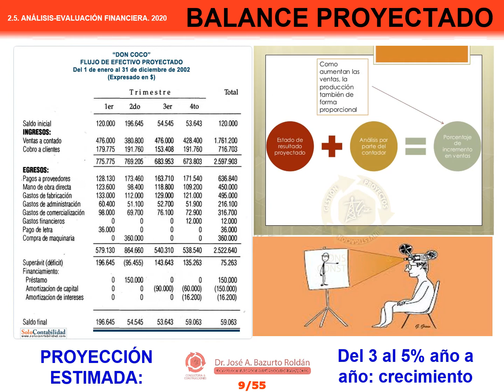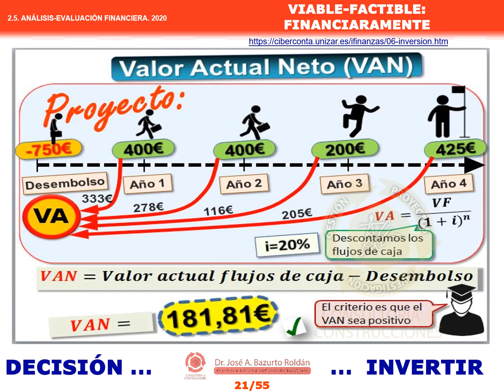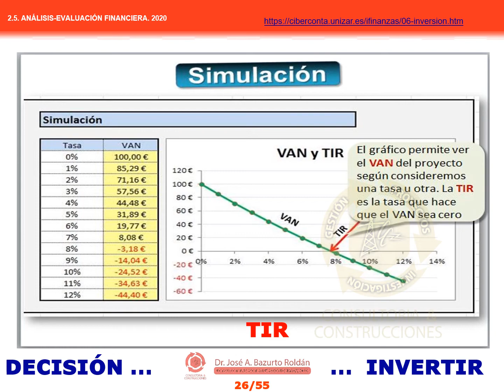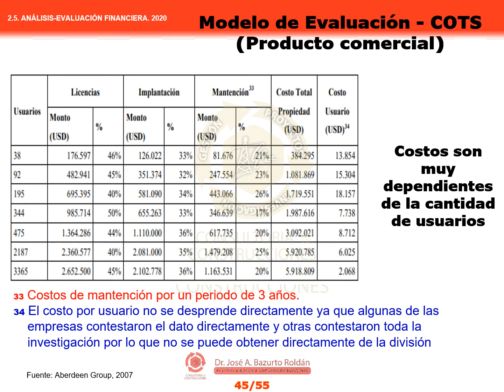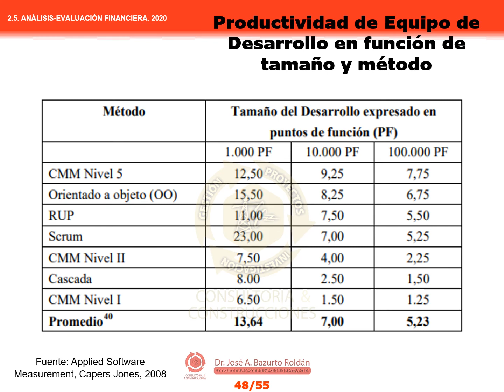PPT || ANALISIS Y EVALUACION FINANCIERA || GESTION DE PROYECTOS 2020 (1) || FACCI-ULEAM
PRESENTACION PPT PARA GESTION DE PROYECTOS 8AB 2020 (1)  DE LA FACULTAD DE CIENCIAS INFORMATICAS DE LA ULEAM